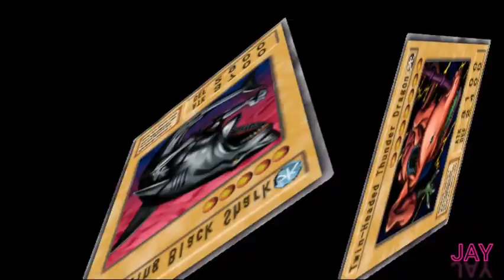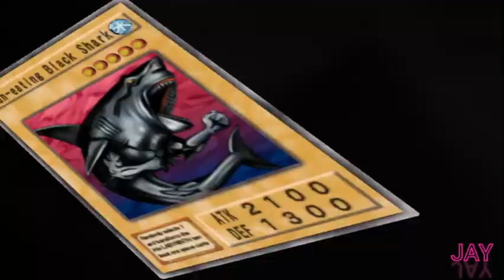Yu-gi-oh Duelist of the Roses Fish deck part 8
Yugioh Duelist of The Roses Fish deck part 8

Hallo guyysss,
Selamat datang kembali di channel saya, tentunya masih bersama saya JAY. di video kali ini saya masih memainkan game yang sangat bikin bernostalgia apalagi kalo bukan Yu-gi-oh Duelist of The Roses.

* Tentang Yu-gi-oh

* Cheat yang saya gunakan :
-Codebreaker
-Cheat engine

*Emulator
- PCSX2
- OBS Studio

* Video lainnya